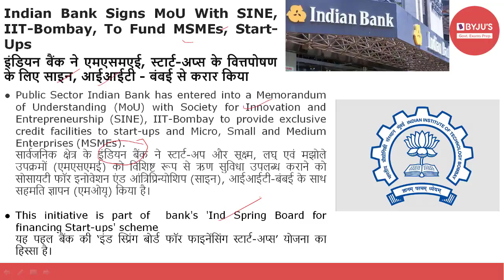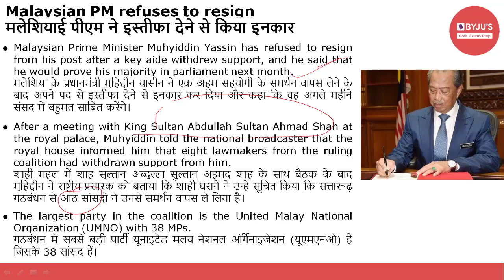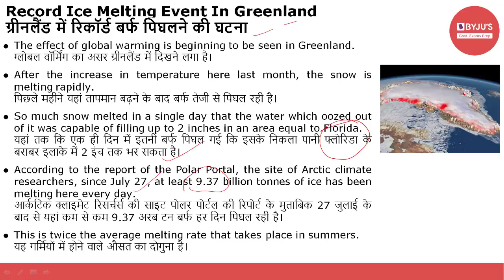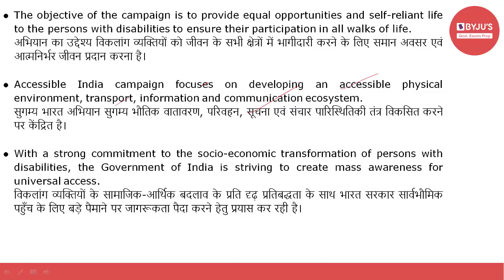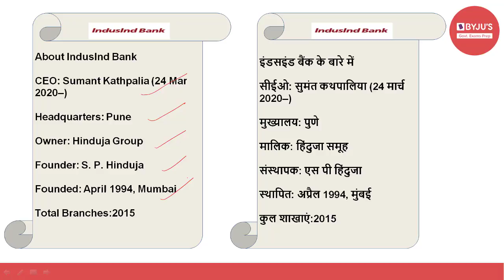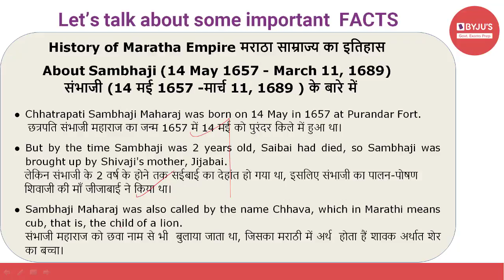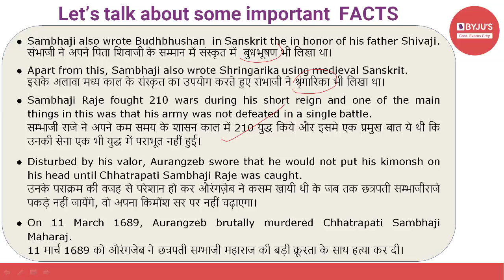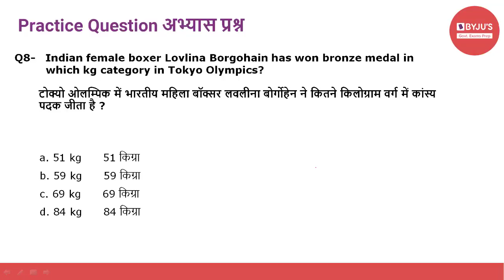Daily Current Affairs | 4th August 2021 | Govt Exams | SSC CGL | IBPS | SBI | Other Banking Exams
Current affairs are very relevant for various government examinations. In this lecture, we discuss the important news articles for 4th August 2021. The aspirants are advised to watch the entire video lecture for better understanding.

Topics:
Introduction: (00:00)
1.Indian Bank Signs MoU With SINE, IIT-Bombay, To Fund MSMEs, Start-Ups - (00:29)
2.PM to invite Indian Olympic players to the Red Fort on August 15 - (02:56)
3.Malaysian PM refuses to resign - (04:29)
4.Record Ice Melting Event In Greenland - (07:47)
5.Accessible India Campaign - (10:22)
6.Mini Ipe appointed as MD of LIC - (12:29)
7.Natasha Perry in the list of 'Most Talented' students in the world - (13:30)
8.IndusInd Bank Listed As Agency Bank By RBI - (14:14)
9.Paralympic contingent theme song 'Kar De Kamal Tu' launched online - (16:00)
10.Alexander Zverev wins gold medal - (17:07)
11.Boxer Lovlina Borgohain  - (17:51)
12.About Sambhaji Maharaj (14 May 1657 - March 11, 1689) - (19:05)
13.Practice Question - (24:17)